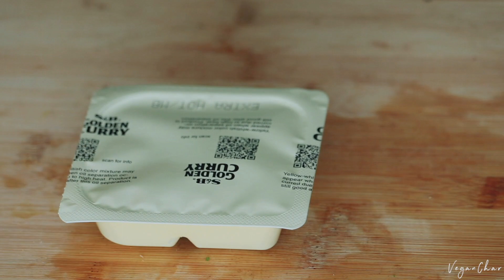Vegan Japanese Mushroom Curry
Simple yet flavorful traditional Japanese dish. You could use any vegetables of your liking but make sure you still use the mushroom stock which adds a greater flavor dynamic!

Ingredients:
1 stalk of scallion
1/4 of an yellow onion
 4-5 button mushrooms
1tsp of ginger
1clove of garlic
55g of curry sauce mix
500ml water (for mushroom stock)
4 heads of dried shiitake mushroom
1tbsp of olive oil
1tbsp of tomato paste
1tbsp of vegan butter (optional)
1 serving of cooked rice

Instructions:
1. Chop scallions, slice onion and mushrooms.Grate ginger and garlic into paste.
2. Bring 500ml water to a boil and add dried shiitake mushroom. Boil on medium heat for 10mins. Remove cooked mushroom and remove from heat.
3. Add oil to heated saute pan, quickly cook ginger and garlic until flavor comes out. Add onion and cook until transparent. Add mushrooms and season with salt and pepper. Cook until soft and add mushroom stock.
4. Add sauce mix and tomato paste. Stir constantly until all sauce dissolve and curry thickens. Add in 1tbsp of vegan butter (optional) and stir well. Serve hot with rice.